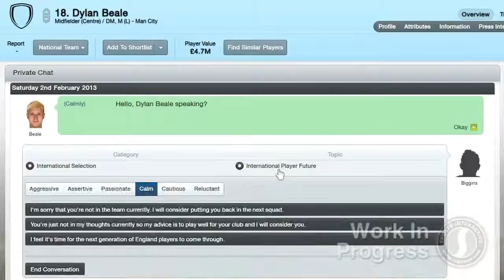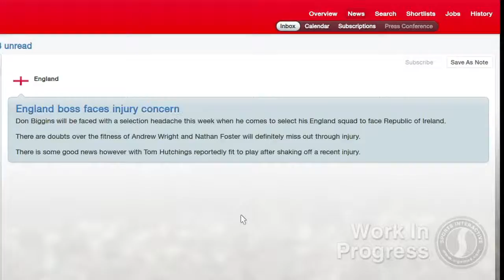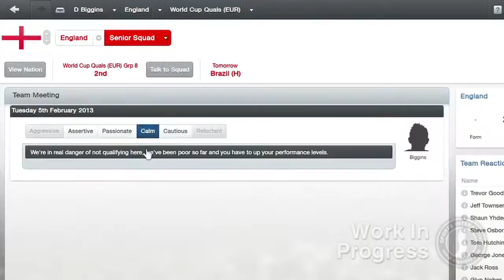Football Manager 2013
Football Manager 2013 si adegua ai tempi e si rinnova affiancando alla complessa e ricca modalità tradizionale un'opzione più leggera e veloce.